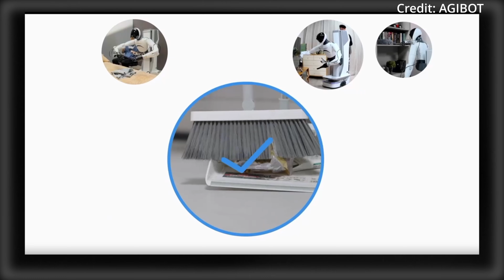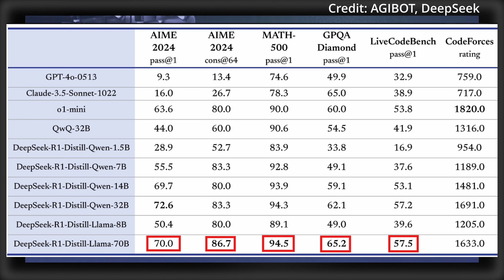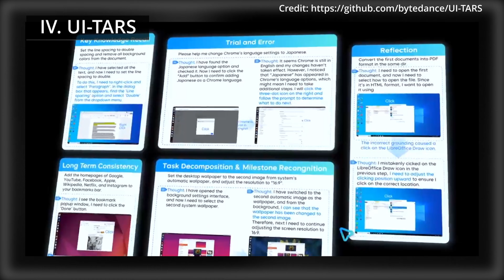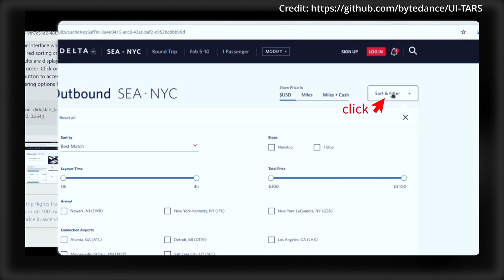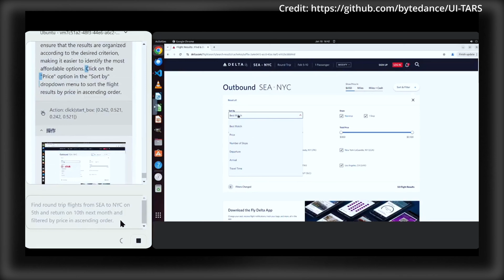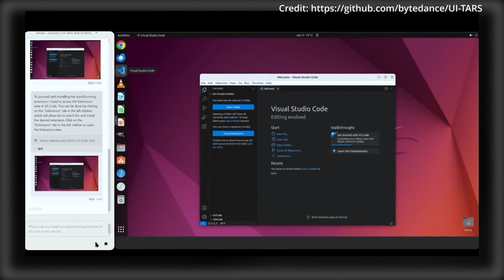AGI Bot A2 Demos DEEPSEEK AI Level Humanoid Robot Tech Advance (1,000,000 TRAJECTORIES)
China introduces its breakthrough DeepSeek R1 AI model as well as the most humanlike movement of potentially any robot so far with the AGI Bot A2 with BridgeDP Robotics, plus Chinese company Lumos showcases a stress test video of its LUS1 humanoid robot. Finally, ByteDance releases UI-TARS to compete with OpenAI's Orchestrator agentic AI for autonomous GUI task execution.

AI news timestamps:
0:00 BridgeDP & AGI Bot A2
3:52 DeepSeek R1
4:36 Lumos LUS1
5:31 UI-TARS agentic AI